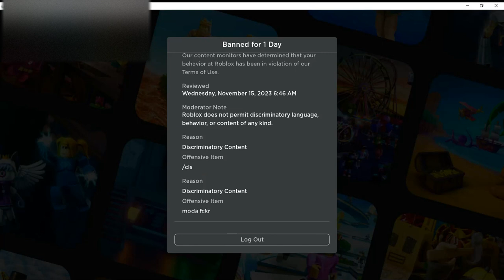I did a Roblox Ban Speedrun and it took me 10 minutes 🤯 | Spray Paint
My sigma friends channels are..